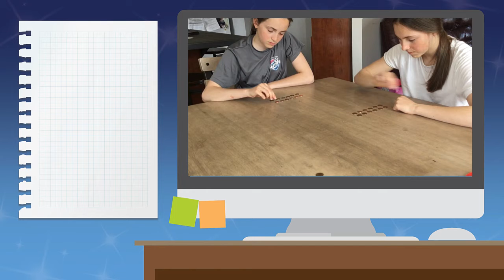QR21 semana 10 Carrera de monedas 2022